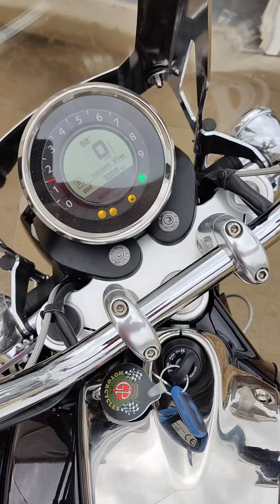2017 Moto Guzzi California 1400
2017 Moto Guzzi California 1400 on CycleTrader.com